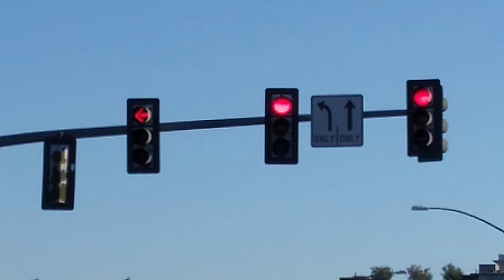McCain Traffic Lights On Very Long Mast Arm (El Cajon Blvd & Park Blvd)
The mast arm is so long because there was no where to plant the pole on the right side. You see so many long mast arms these days but it was rare back when this one was installed in 2000. Before these traffic lights, in the 90's and back, there were two Econolite traffic lights. One on the median and another one way off to the right along with some on this side where I was standing. All of the LED's in the traffic lights on that mast arm are the same age and were installed in there in 2014. Before that the red's had older LED's from 2000, same with the incandescent yellow lights, and the previous green lights were from 2002 until they were removed in 2014. Same for that other signal head hanging and facing the other way and the signal you can kind of see on the very edge of the arm facing the other way too.

Then you see another set of traffic lights when I turned my camera to the right. Those are brand new signal heads put there in 2022 which replaced similar looking signals that looked exactly the same. I will go more into detail in my other video focusing on just those traffic lights.

Heres my video of just those other traffic lights you saw near the end of the video.

Heres my videos of more traffic lights at this intersection.

All 25 red lights are LED
The yellow lights have 12 LED's and 12 Incandescents
The green lights have 20 LED's and 1 Incandescent
The 2 bus signals are all LED
All 4 pedestrian signals are countdown